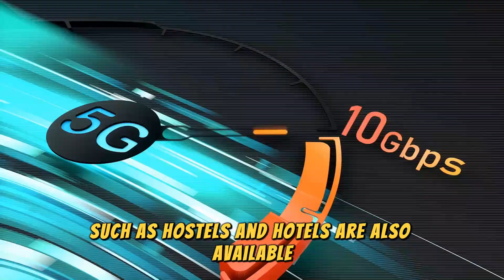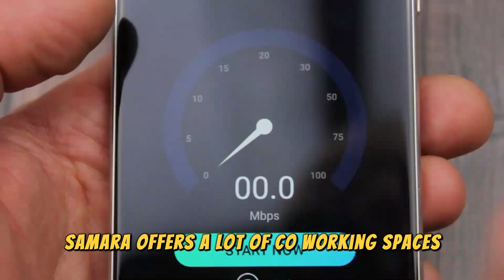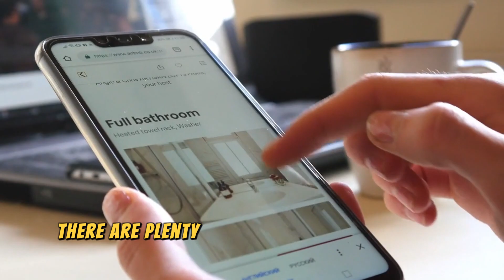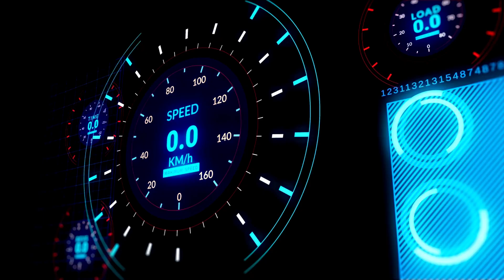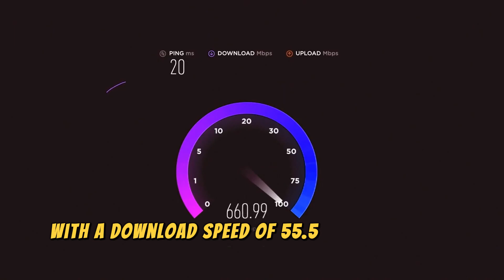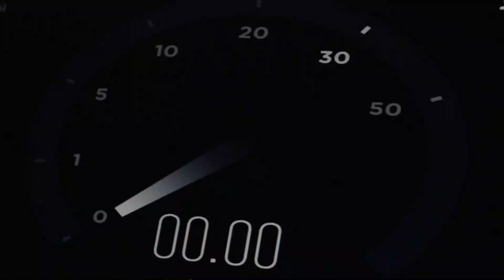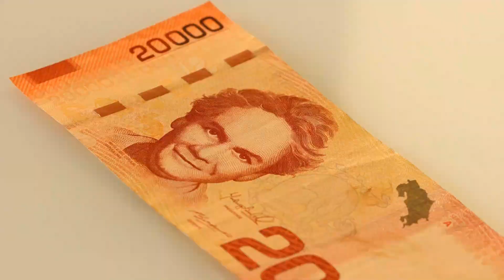20 Best Beach Towns in Costa Rica for Digital Nomads | Digital nomad costa rica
Dreaming of working from a beach town in Costa Rica? 🇨🇷 This video is your ultimate guide! I share the 20 best beach towns for digital nomads, including internet speeds, activities, accommodation, and nightlife ‍♀️☀️. 20 Best Beach Towns in Costa Rica for Digital Nomads | Digital nomad costa rica

Learn everything you need to know to live and work in Costa Rica as a digital nomad, including:
• Reliable internet providers and their speeds
• ‍♀️ Activities and things to do in each town
•️ Accommodation options for all budgets
• Nightlife and social scene for digital nomads
• ❓ Answers to frequently asked questions (healthcare, taxes)
• ✨ Tips for finding long-term accommodation and co-working spaces
This video is perfect for you if you're a digital nomad considering Costa Rica or you're already planning your trip!

Follow our journey as we travel the world, offer travel advice, hacks, and tips: